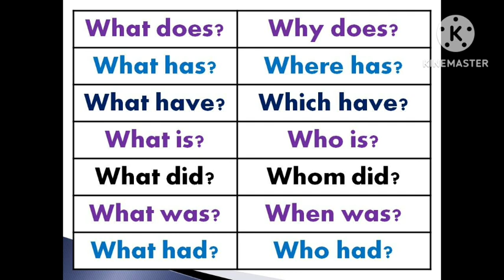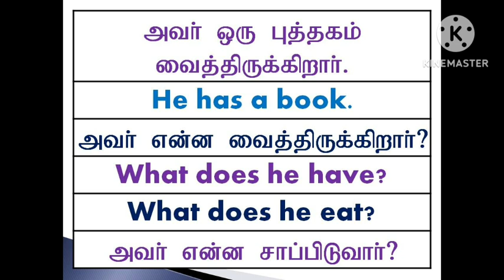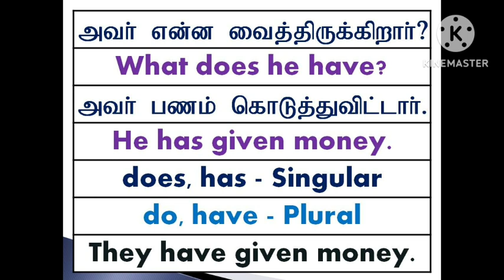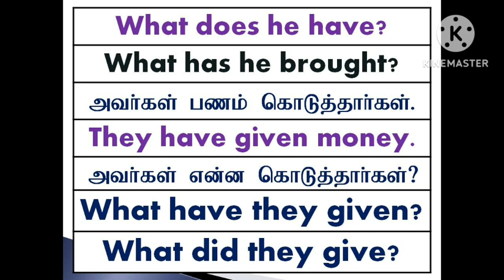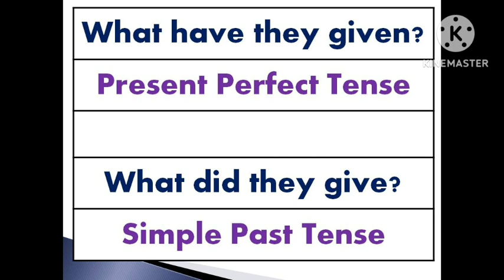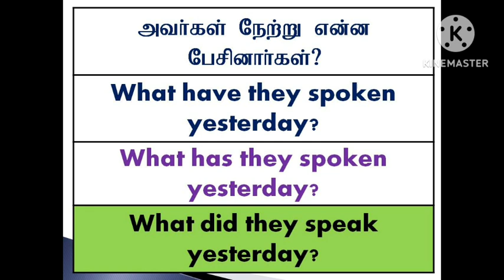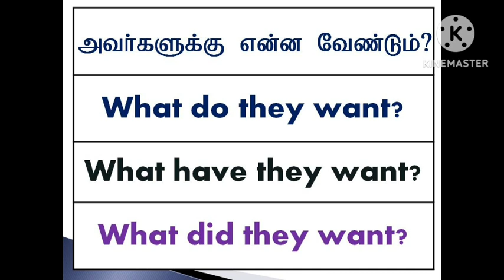How to speak English? | Sen Talks | Spoken English | English Grammar Online Course